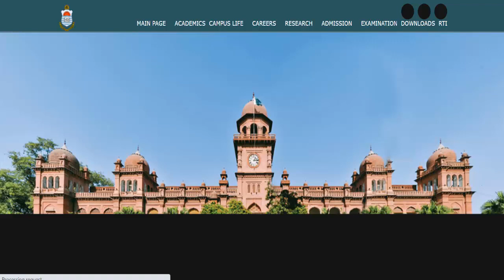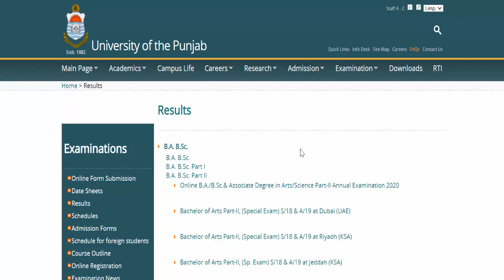B.A/BSC/ADP Part 1 & 2 Annual Exams 2020 Result Announced Tomorrow? | Must Watch Video Punjab Uni